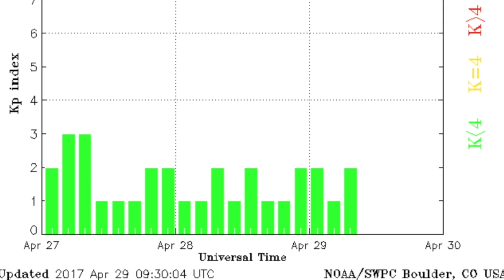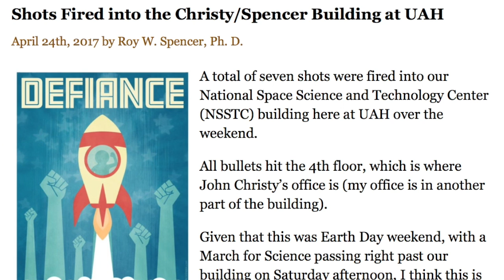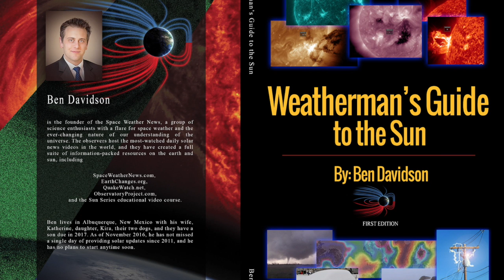Earthquake, Volcano, Water | S0 News Apr.29.2017